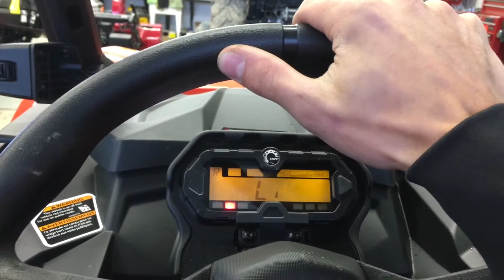2018 maverick trail 1000